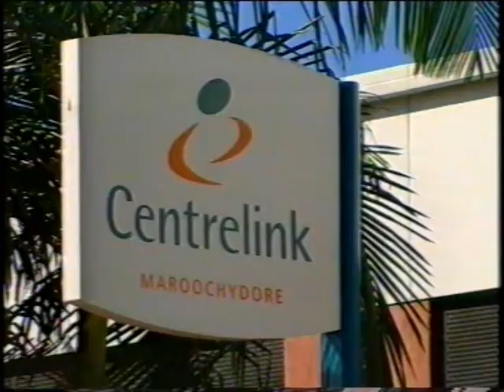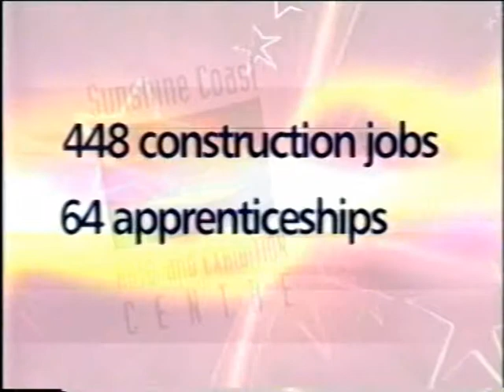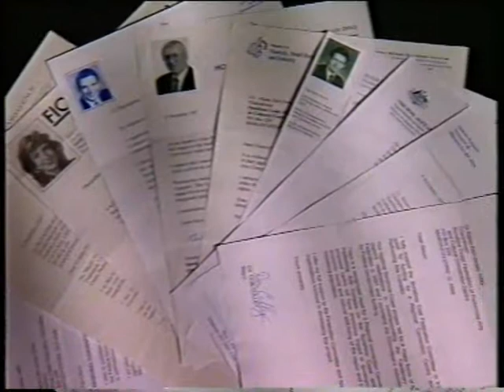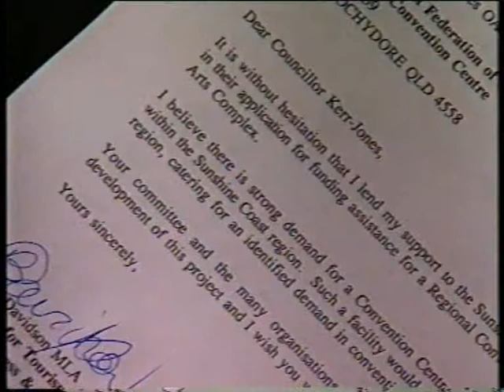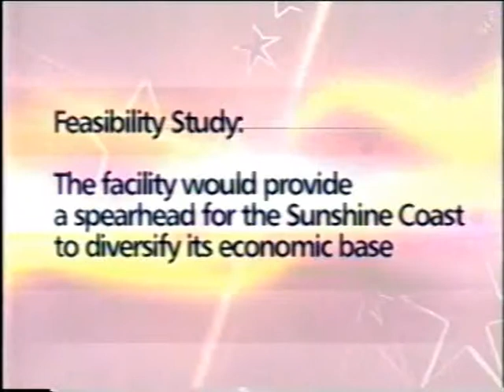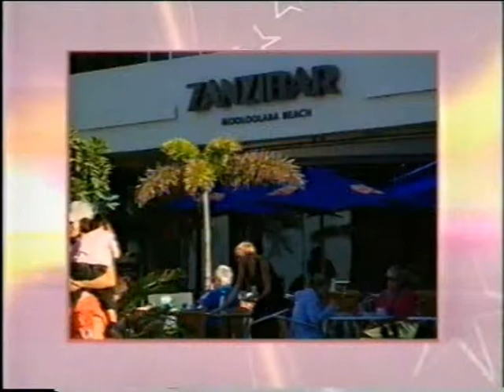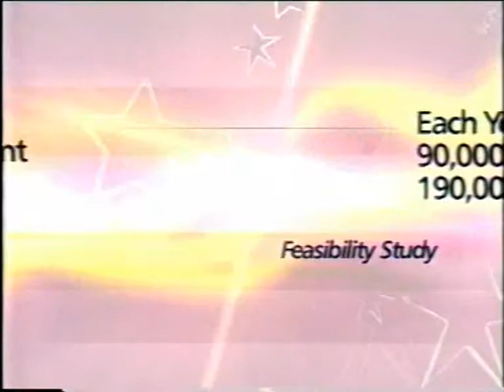ROB BROUGH EDITED FOR LAUNCH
ACE ROB BROUGH